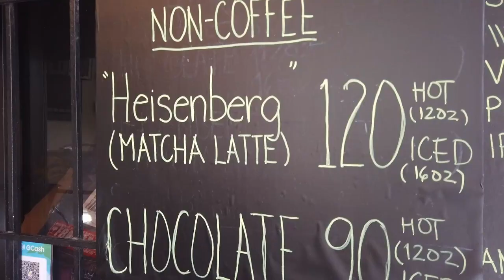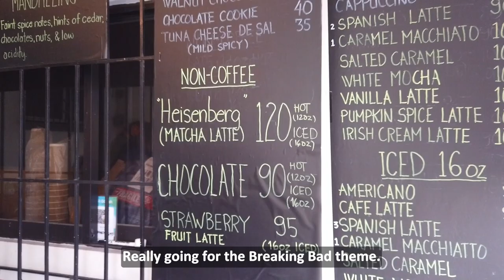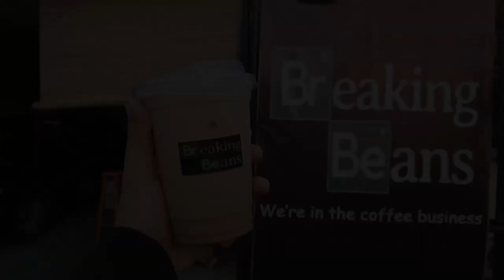Yum! Tried this small coffee shop south of Metro Manila | Breaking Beans, Pilar Village, Las Piñas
Hey everyone! This is the first video of Explore, Eat, Log! In this video, we're trying out this small coffee place at a small neighborhood in Las Pinas, Philippines.

Shop Name: Breaking Beans
Address: 9 Psalm Camella Classic Homes, Pilar Village, Las Piñas, Philippines